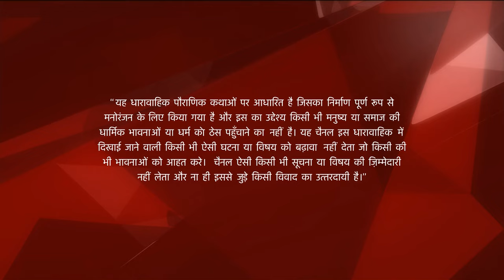Mahabharat | महाभारत | Bhagvaan Krishna ki aatm vishvaas par seekh!